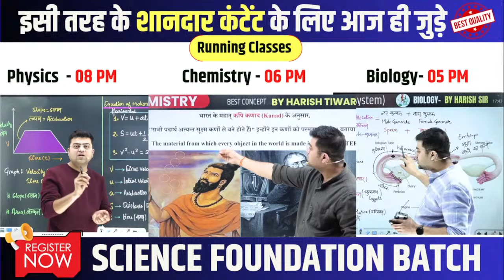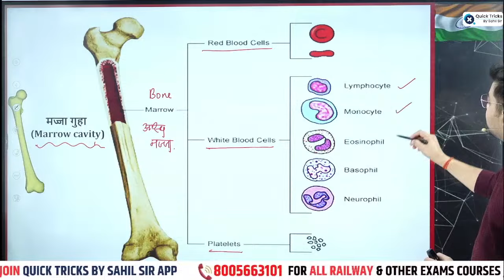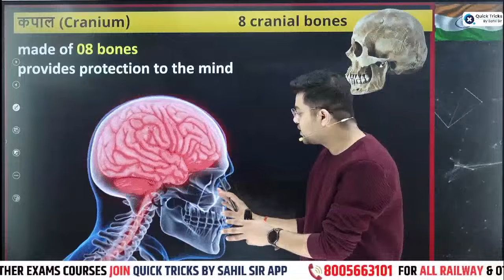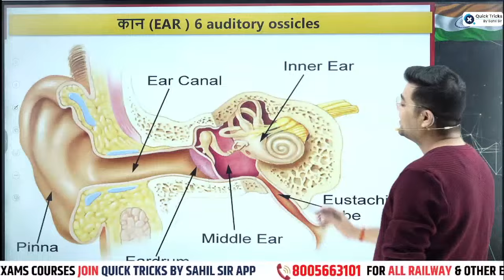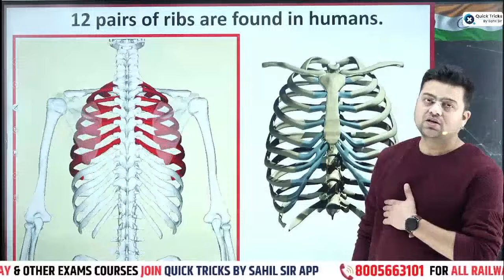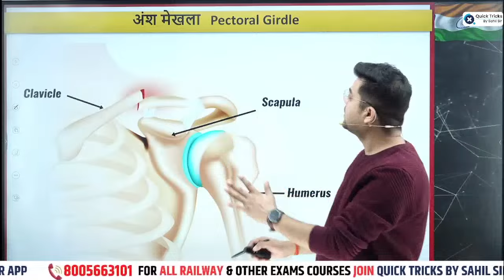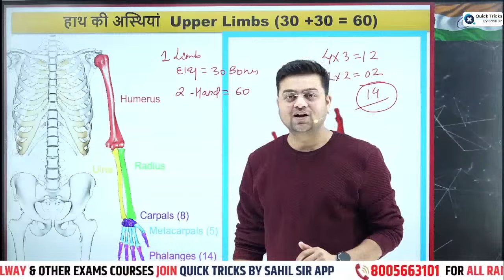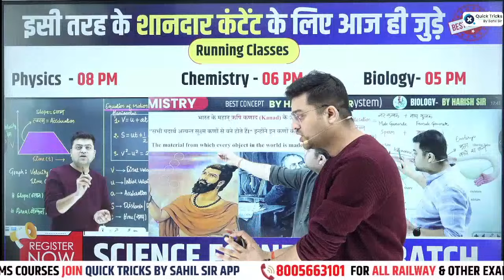Harish Express for RRB ALP/Tech 2024 | ALP Biology | Skeleton System | Biology by Harish Sir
👉 Have Any Query? Ask Us.